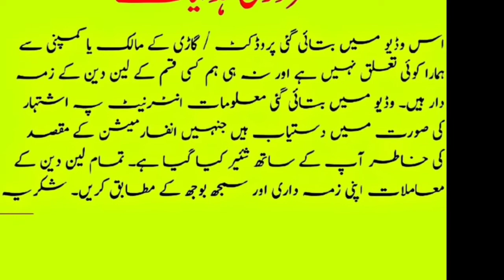Collection Hino 7D Cargo Truck 1990 Model Price & condition ] @Abresh cars & vlogs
Collection Hino 7D Cargo Truck 1990 Model Price  &  condition

1990 model Karachi Registration
body Length 16 fit clear tire  all documents clear 6 wheeler truck
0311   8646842